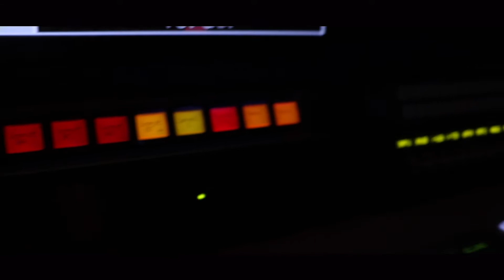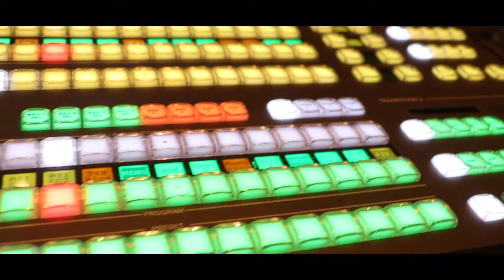I Was A Father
I was a dad for less than 5 minutes...
Inspired by Sugar Pine 7